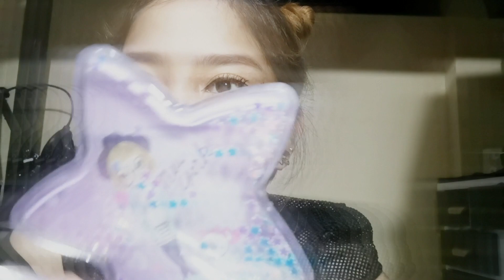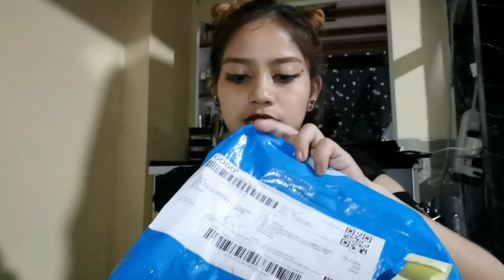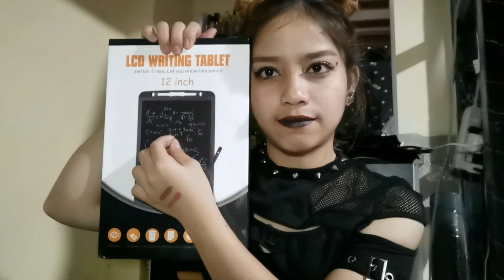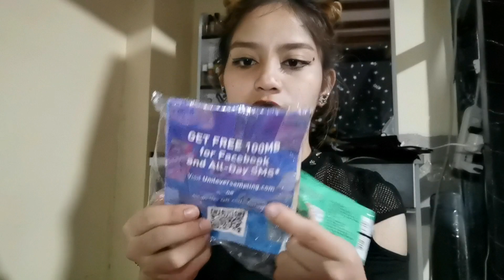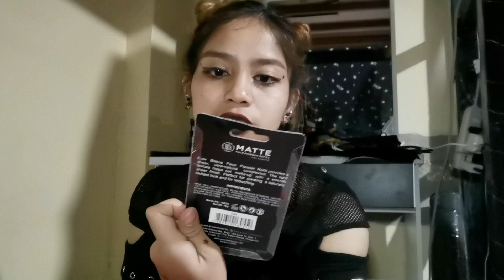[Shopee Haul 2021] 3.3 ❤️😁✌️